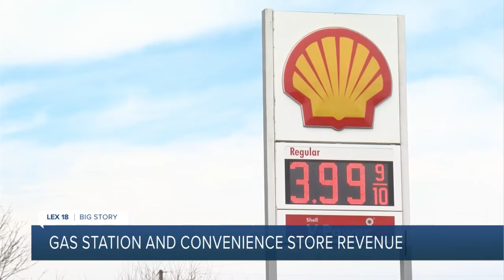Gas station, convenience store revenue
Kentucky retailers say there is a revenue shift happening at gas stations and convenience stores. As gas prices continue to rise, many of these stores are looking for new ways to get customers in the door.